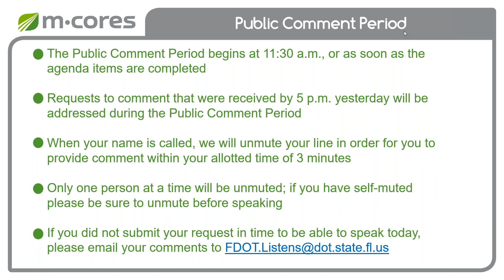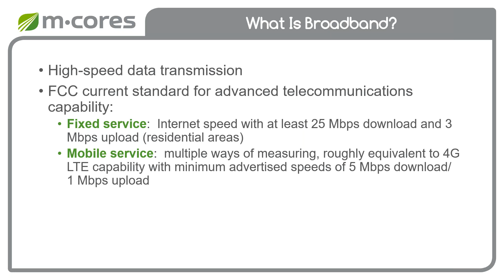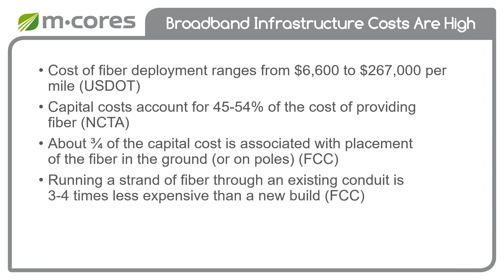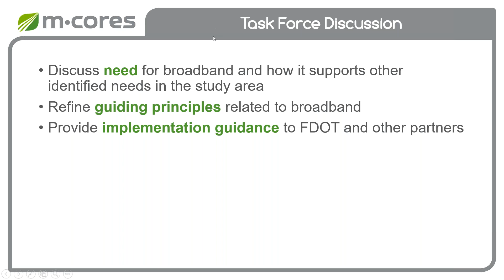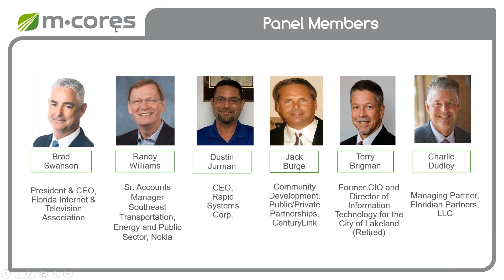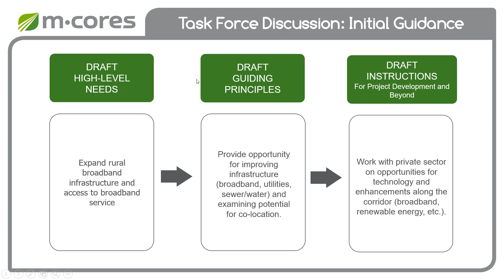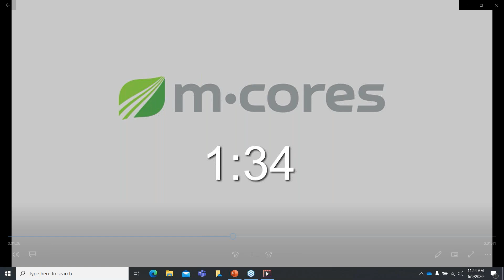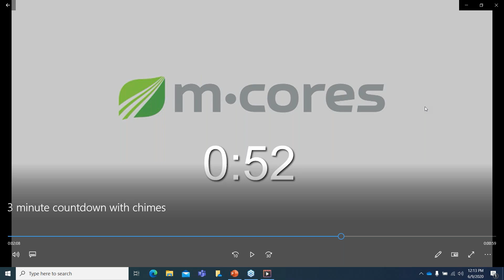Suncoast Corridor Webinar #3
Suncoast Florida Corridor Webinar June 9, 2020.